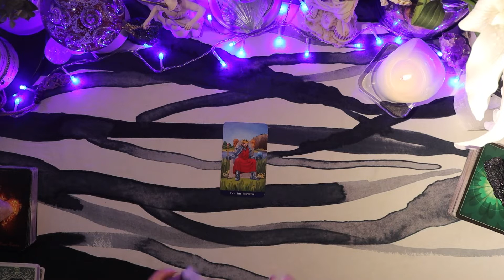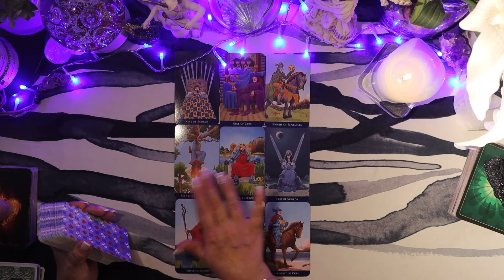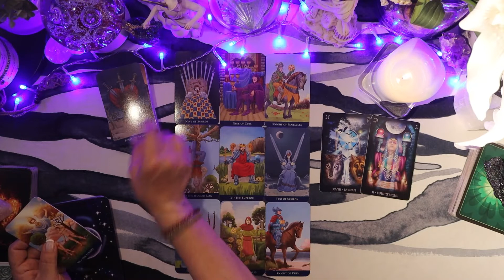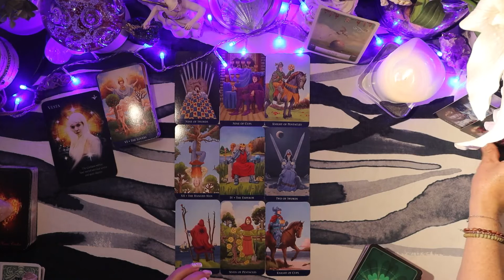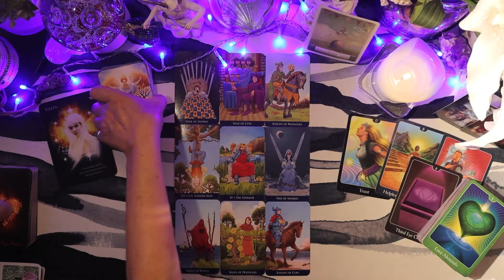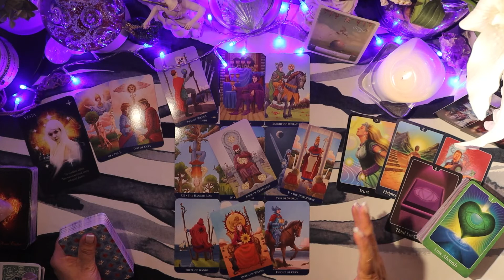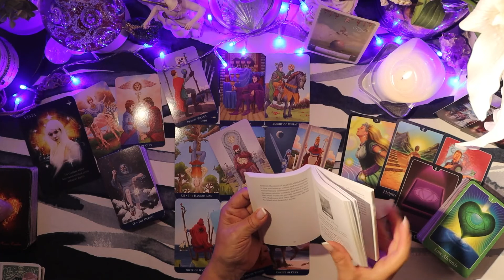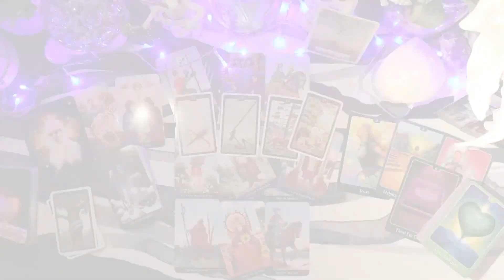Aquarius🌻”Holding on? Let go & accept the blessings in store for you”🌻June Love & General Tarot 2022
🌻June Love & General Tarot Readings for ALL Zodiac Signs✨

***PERSONAL READINGS WILL BE UNAVAILABLE AFTER 31ST MAY 2022 AND UNTIL FURTHER NOTICE***✨

MORE VIDEOS LIKE THIS ONE ▶▶